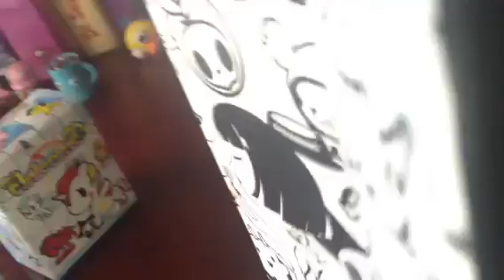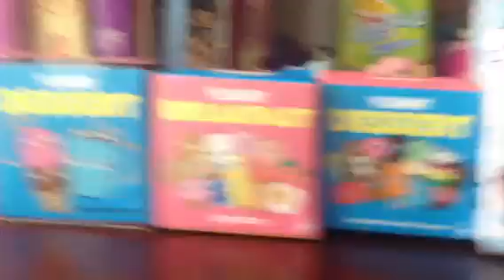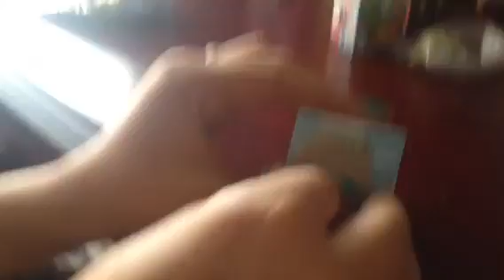Big kid robot Tokidoki haul!!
I got a bunch of blind boxes cuz I went to melrose